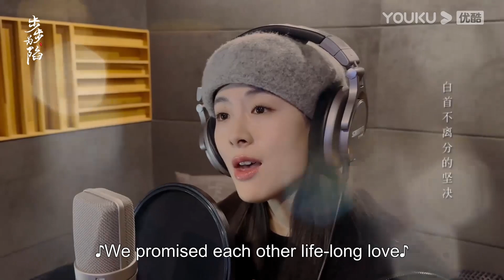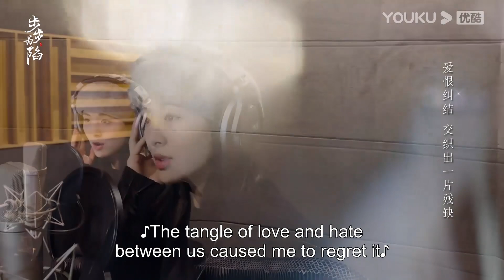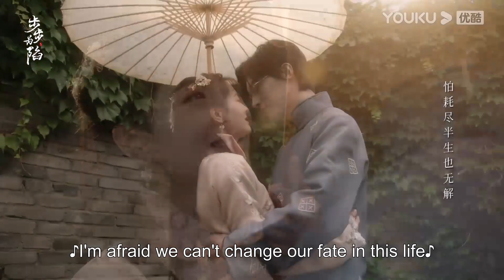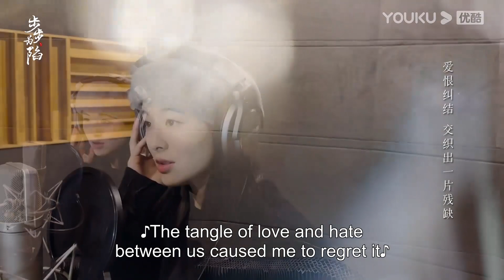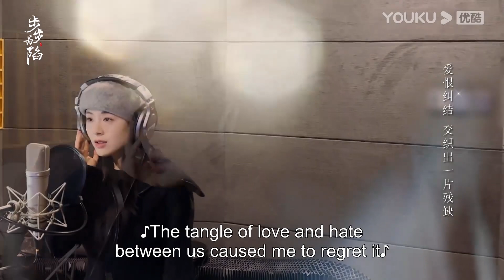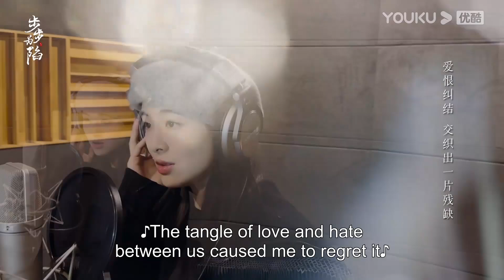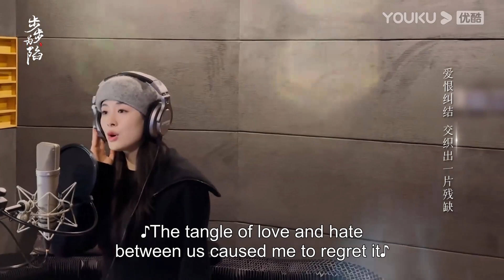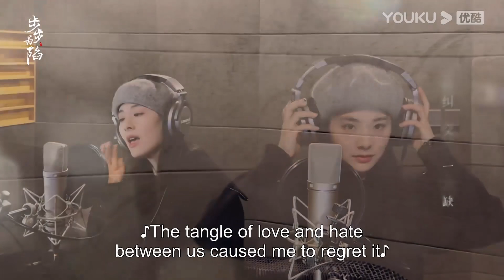ENGSUB【OST】《步步为陷》主题曲《此生如约》(1 hour) 来袭！| 步步为陷 Bride's Revenge | 魏天浩/屈梦汝/代高政 | 优酷 YOUKU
★以下地区观看正片请移步优酷国际版APP：泰国、印尼、越南、马来、新加坡、菲律宾、中国香港、中国澳门、中国台湾。欢迎下载优酷国际版APP，不管您所处何地都能享受《步步为陷》全集多语种字幕噢，加入优酷国际版APP会员，更能抢先观看更多会员集数！

📺【步步为陷 Bride's Revenge】慕家两兄弟同日大婚，双喜临门。不曾想，身为慕家二少爷慕安和的冲喜新娘叶青岚，竟然是大少爷慕安承的昔日恋人。不仅如此，慕老夫人把叶青岚视为“灾星”，对她非打即骂，是堂姐也是大嫂的叶青卿更对叶青岚落井下石，连二少爷的贴身丫鬟知夏都对她态度恶劣。叶青岚受尽屈辱和折磨，只为留在慕安和身边报恩，却未料到慕安和竟然被人直接撕票！叶青岚带着满腔愤怒和仇恨，将复仇目标锁定在慕安承和他的两个女人身上。即使困难重重，她也要孤注一掷，步步为营！
🤍主演：魏天浩/屈梦汝/代高政/董颜/侯莹珏/张瑞恩
🤍集数：30集